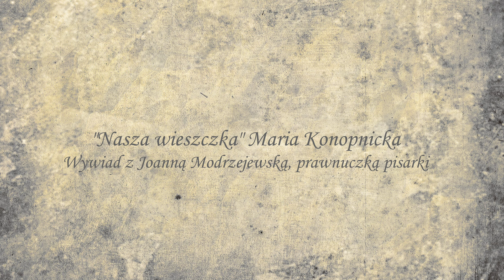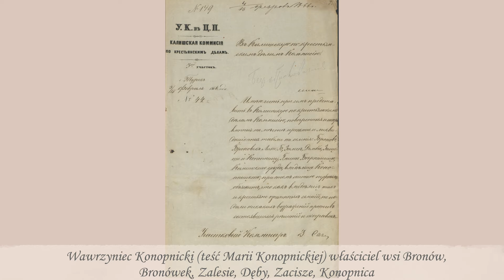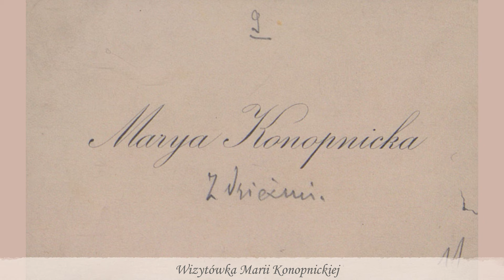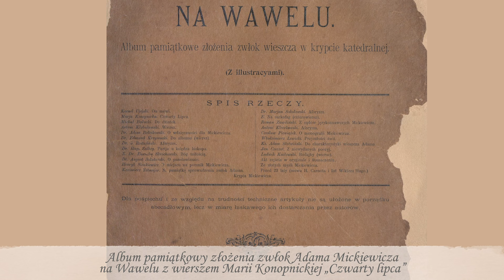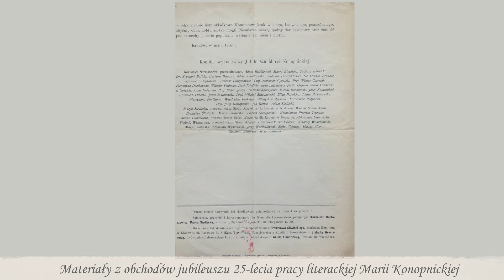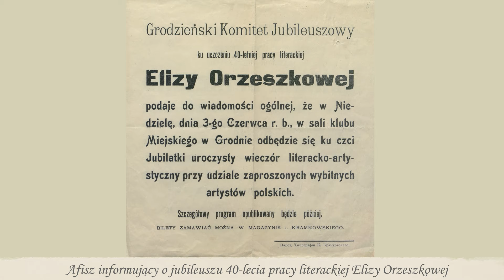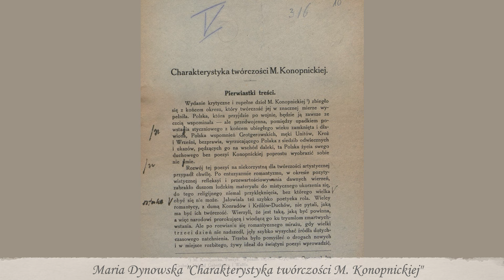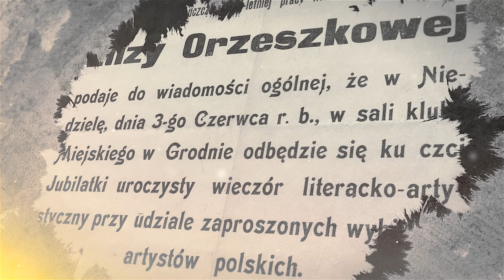"Nasza wieszczka" Maria Konopnicka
Wywiad z Joanną Modrzejewską, prawnuczką pisarki.
Prezentowane materiały pochodzą z zasobu Archiwum Państwowego w Łodzi.